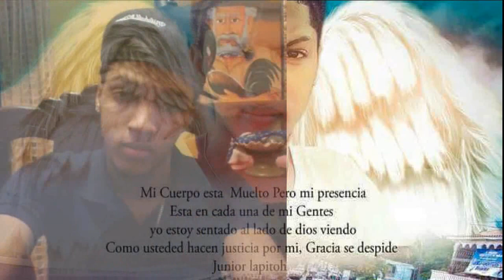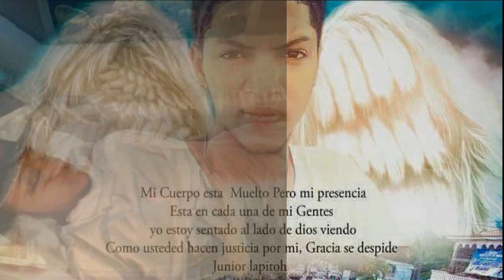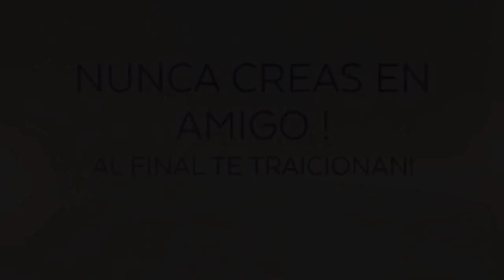En Honor a Junior Lapitoh! (2015!)